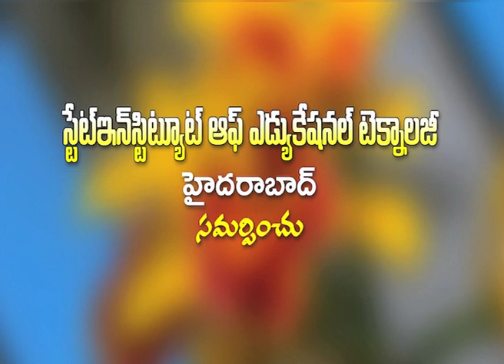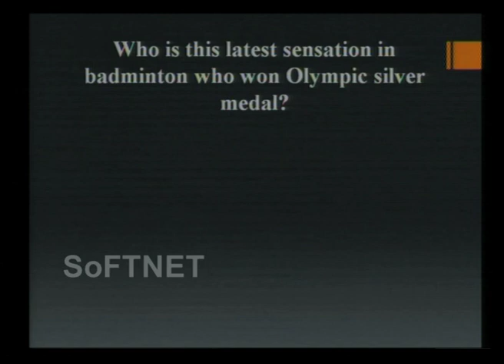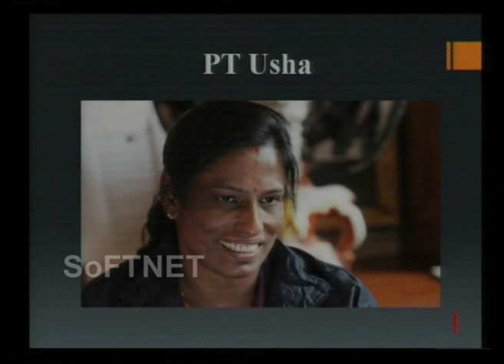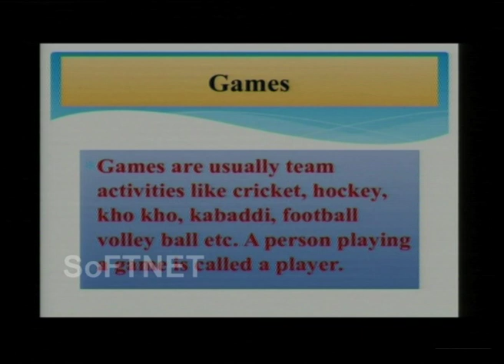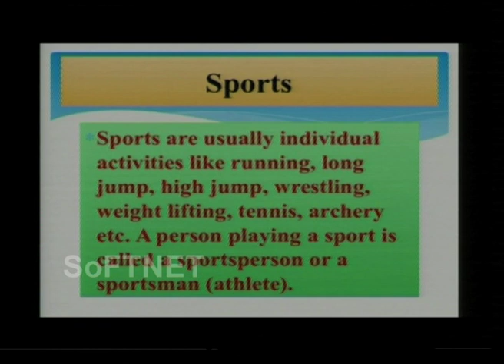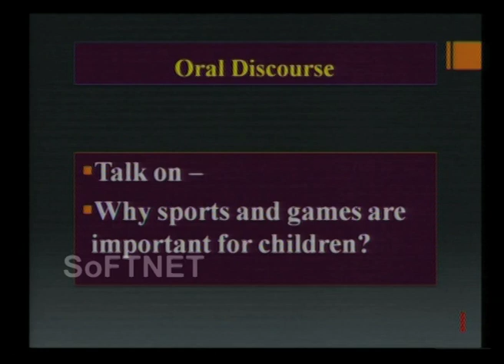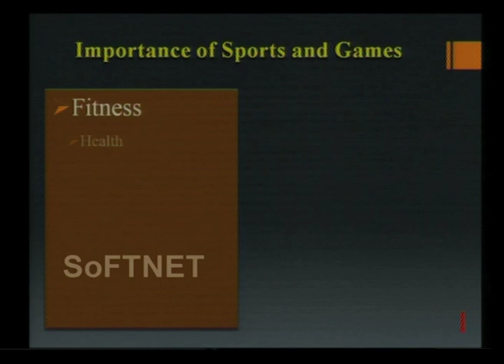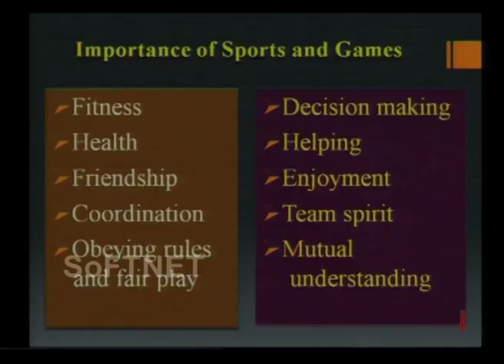SIET 06th CLASS || English - P T Usha The Golden Girl (PART - 01) || T-SAT || 07.01.2023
T-SAT Network Digital Classes are Now Available on Following Platforms:

👉Install T-SAT App:
1. For Android Users: Play Store
2. For Apple Users: AppStore